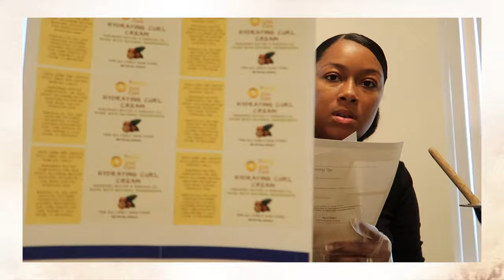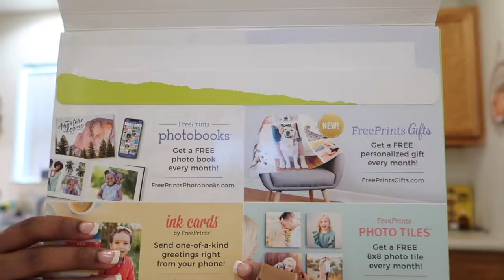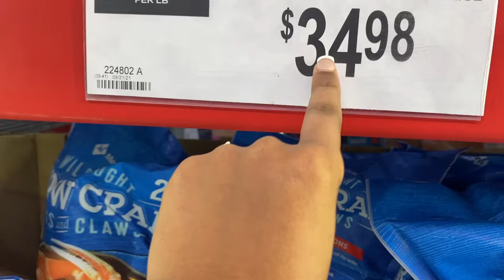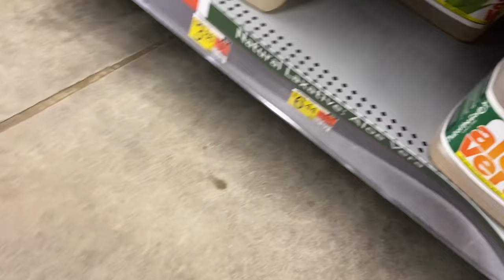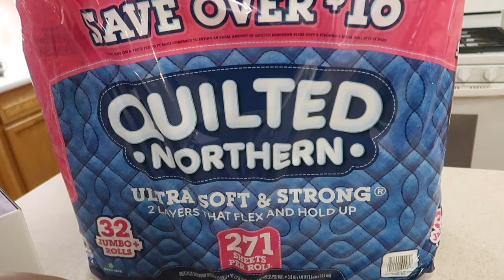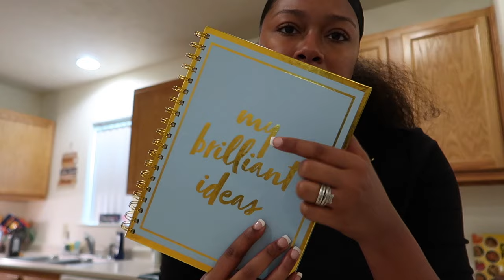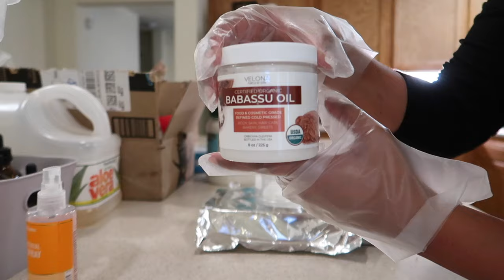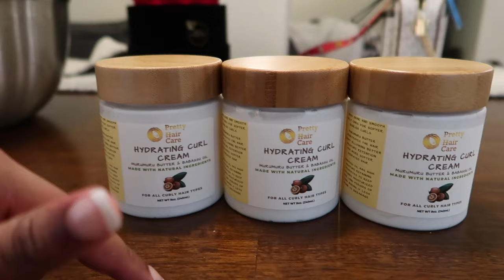PRODUCTIVE DAY IN MY LIFE SHOP WITH ME + MORE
Hey everyone. This video is what I found on sale at Sam's Club. I am going to do a walkthrough showing you what I find and buy for me and my family. This is also going to be a productive vlog. I am going to make more hair cream for my All Natural Hair business.

HELLO EVERYONE!! Turn on your post notifications so you don't miss any uploads!